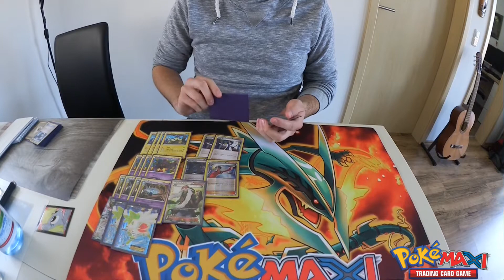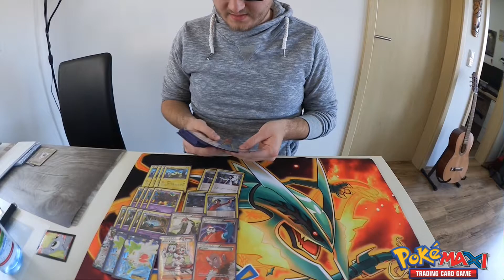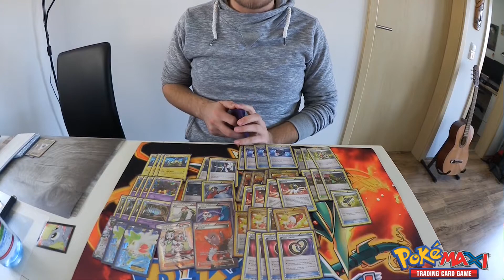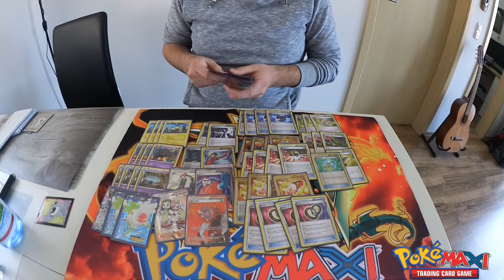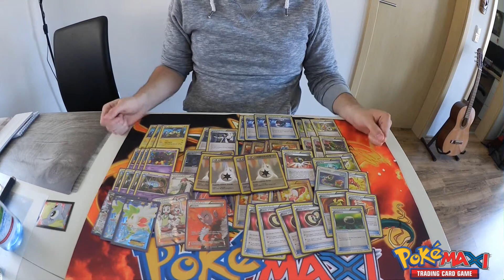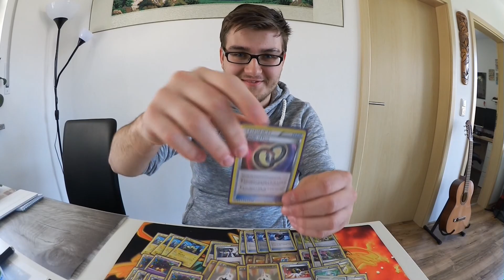Interview: Regionals Wasserburg - Top 3 - Benedikt H.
Heute haben wir unseren Teamkollegen Bene vor der Kamera. Warum? Weil er bei den Regionals in Wasserburg den dritten Platz belegt hat =) Glückwunsch zu dieser Leistung und Viel Spaß mit dem Interview!